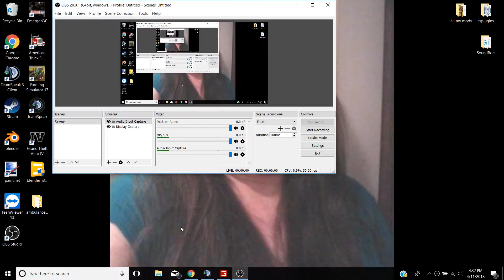John Osmer Live Stream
City Of East Windsor  fs17 911 MP ROLE Play